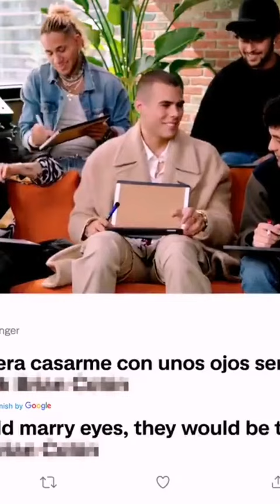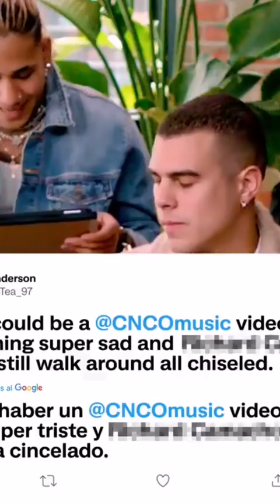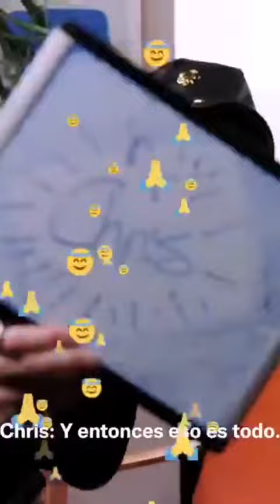CNCO CNCO Fan Tweet/sobre quien es el Tweet?